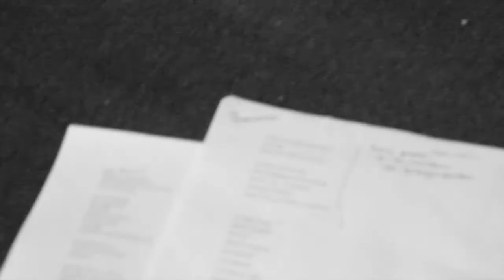Caparazón: un recital músico.poético.visual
Ensayo del concierto que hicimos juntas en Teatro Casero.
Noviembre 2018, Lago Puelo

Leila Cherro: voz y violoncello
Raquel Jazmin: poesía y visuales